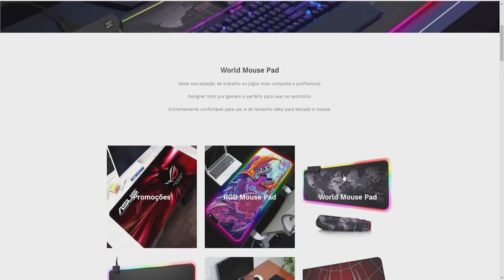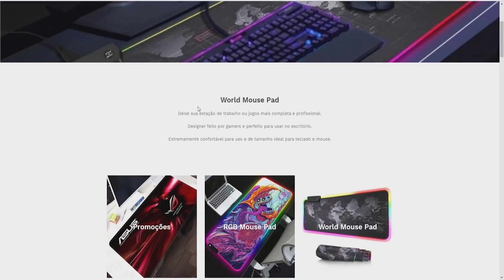Pubonaldo PT#41 - O retorno do Pubonaldo